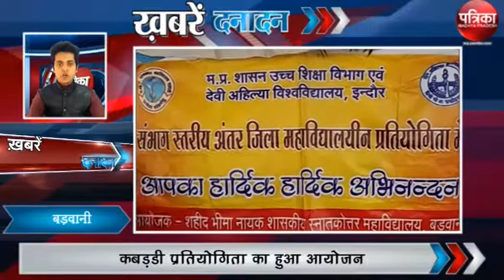Part 2 Khabrein Danadan 13 Nov 2017